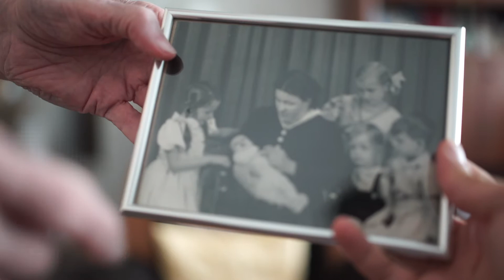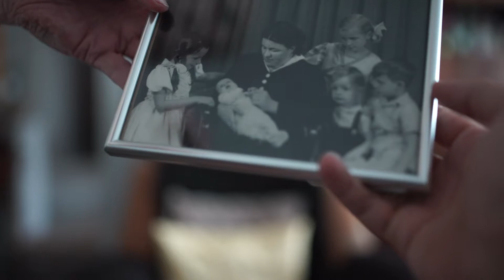Berliner Kindheit - 1936 (West) - 3 Familienportrait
"Berliner Kindheiten" portraitiert jede Woche BerlinerInnen und ihren Kiez. Hermann Götz (*1936) ist in Moabit geboren und aufgewachsen. Er erlebt den Krieg die meiste Zeit als Evakuierter in Cottbus, bevor seine Mutter sich mit ihm und seinen Geschwistern nach einem schweren Bombenangriff auf den Weg zurück nach Berlin macht. Hermann Götz berichtet von den turbulenten Nachkriegsjahren, seiner Liebe zum Cello und wie er schließlich im Polizeidienst mit dem Schah in die Oper ging.